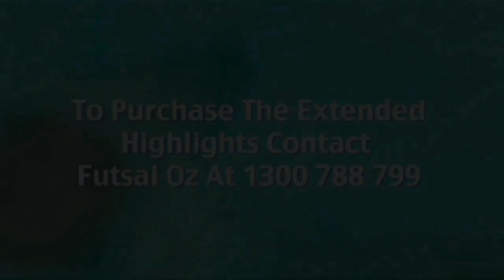Fitzroy vs Ashburton, Round 18, (Mens) NIKE V-League Premiership - 2014/15 Season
"Fitzroy vs Ashburton' Round 18, (Mens) NIKE V-League Premiership ‘FUTSAL Oz’ ’NIKE VLP  ‘NIKE V League premiership’ Season 2014/15 on ‘FUTSAL TV’